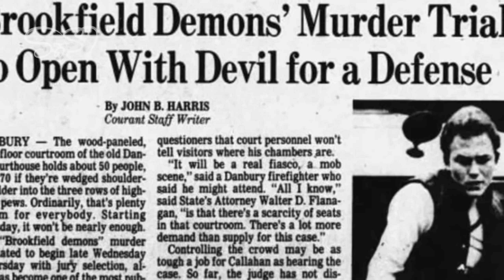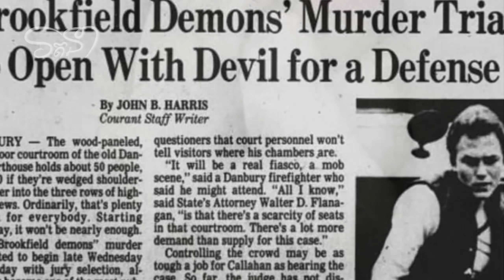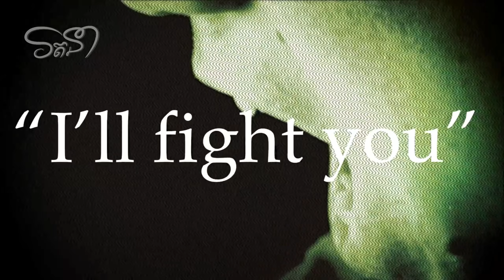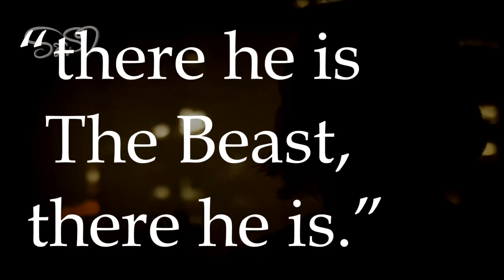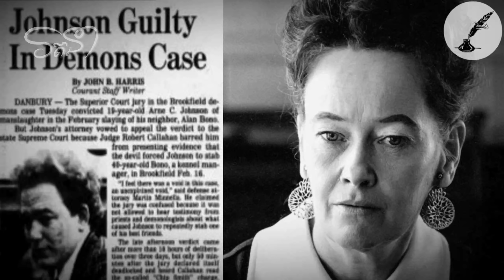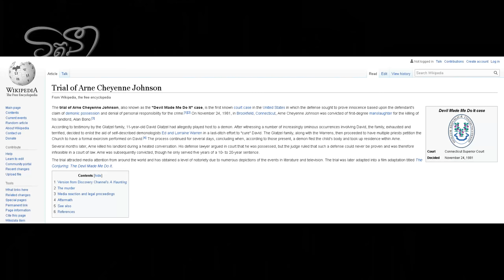បំបែកក្តីឧក្រិដ្ឋកម្ម​ - ក្តីឃាតកម្មពិតនៅអាមេរិច ខ្មោចទាញដៃគាត់អោយសម្លាប់មនុស្ស | THE CONJURING 3